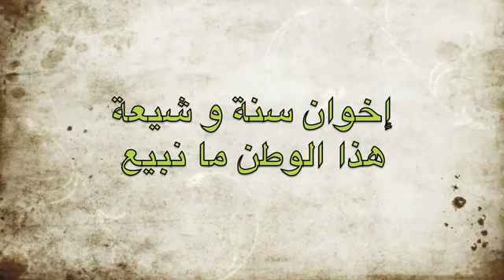الرد على الشيوخ المحترميين من شباب 14 فبراير البحرين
القرضاوي وعباد السلاطين